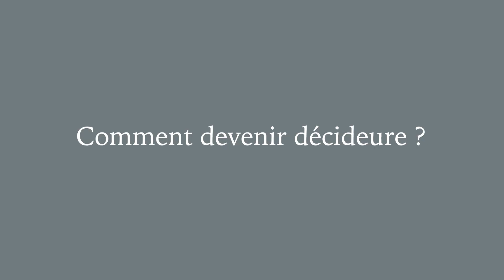Décideures 2023 - Denise Hoblingre (Keranova)